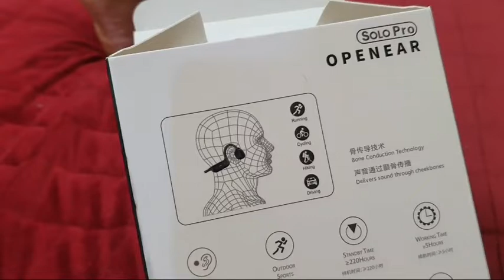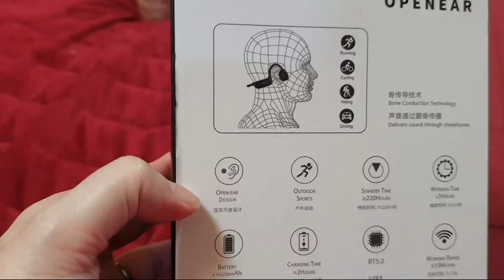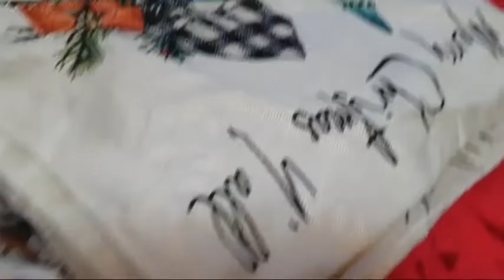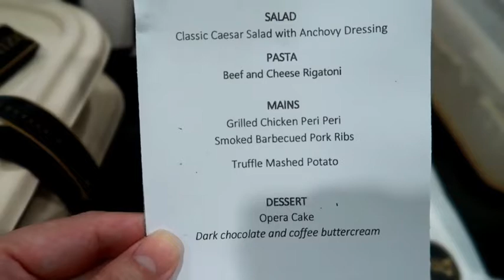Vlogmas Day 12-14: chill day, shopee deliveries and Bizu Foodz